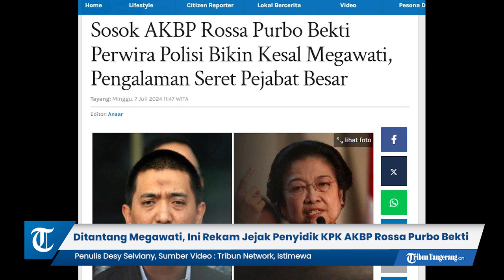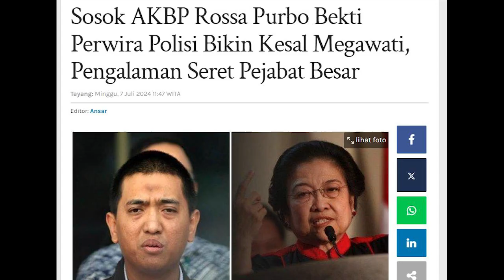Ini Rekam Jejak Penyidik KPK AKBP Rossa Purbo Bekti, yang Ditantang Megawati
Tribuntangerang.com, Jakarta  -

Penyidik Komisi Pemberantasan Korupsi (KPK) AKBP Rossa Purbo Bekti yang ditantang Ketua Umum PDIP Megawati Soekarnoputri ternyata memiliki rekam jejak gemilang di KPK.
Rekam jejak AKBP Rossa Purbo Bekti selama di KPK berhasil menangkap koruptor-koruptor kelas kakap.
Dilansir dari laman elhkpn.kpk.go.id melalui Wartakotalive.com, Rossa Purbo Bekti adalah perwira menengah Kepolisian Negara Republik Indonesia (Polri).
Dia adalah penyidik KPK dari Polri. Lulusan Akpol 2006 itu bergabung ke KPK sejak 2016 lalu.
Penulis dan VO : Desy Selviany
Sumber Video  : Tribun Network, Istimewa
Editor Video     : Angga Bhagya Nugraha